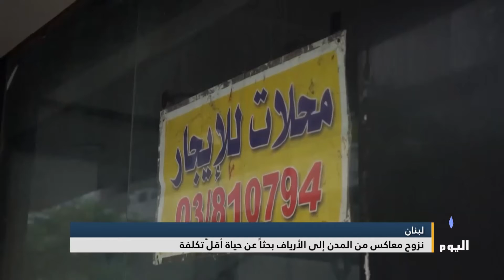لبنان.. نزوح معاكس من المدن إلى الأرياف بحثاً عن حياة أقلّ تكلفة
إعداد : ليال خروبي
تصوير: علي غادر

تابعوا قناة اليوم على التردد:
 12687_27500 (H) _NILESAT